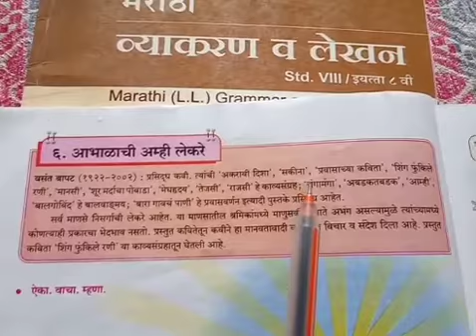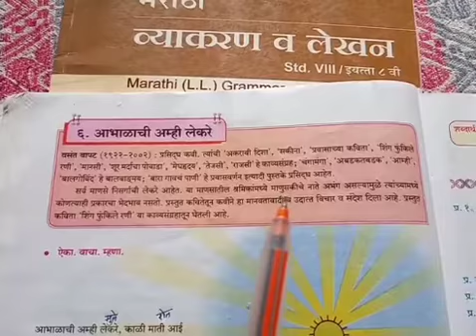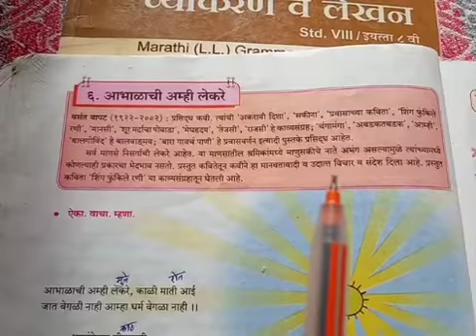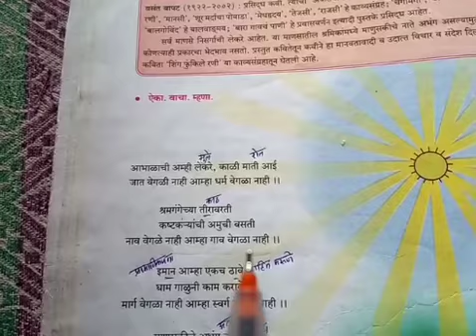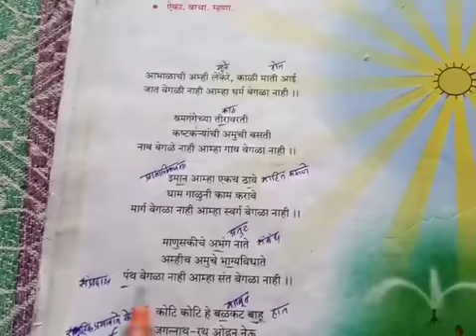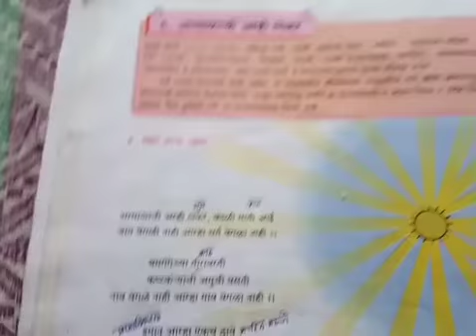आभालाची अम्ही लेक र (कविता)